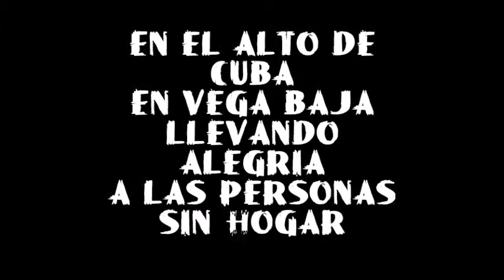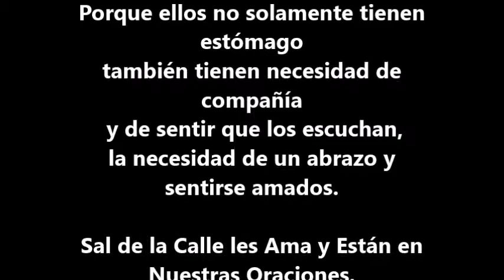Alto de Cuba en Vega Baja...Sal de la Calle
En el Alto de Cuba en Vega Baja Puerto Rico hay un total de 120 personas sin hogar. La gran mayoría de ellos son personas adictas que viven en condiciones infrahumanas. Allá fue Sal de la Calle a llevarles a alegría y esperanza en unión al ministerio Vida Lejos del Semáforo.